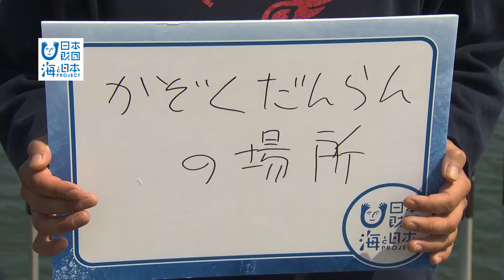2017年 #3 仙台港の釣りスポット | 海と日本PROJECT in みやぎ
仙台港にある「スリーエム仙台港パーク」は、テニスコート、野球場、子ども広場などがある公園です。展望台がある丘の斜面は芝生が広がり、家族連れで潮風を感じながらピクニックする姿が多くみられます。仙台港中央航路の西端に面した海の広場からは、釣りを楽しむこともでき、アイナメや、カレイなどいろいろな魚の釣りが出来るスポットです。この日、取材の時に連れたのがシャコ。多い方でバケツ１杯分釣れていました。仙台駅からおよそ３０分で行ける釣りのスポットです。